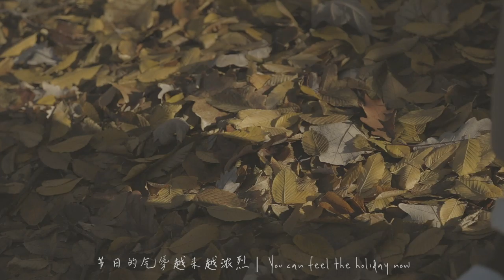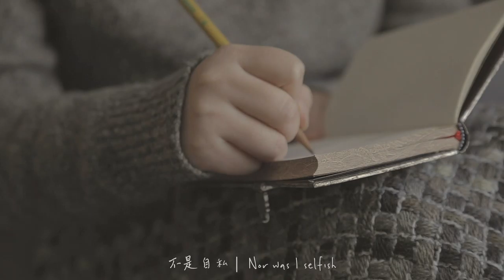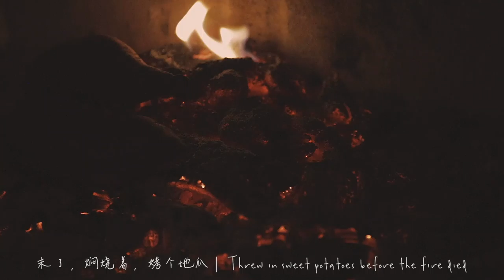How to keep it together in the winter? ｜Mushroom casserole, fireplace, and sweet potatoes | 聚散终有时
After sending my parents away, I spent some time alone. The fun thing about being alone is that you hate it when surrounded by loneliness for too long, but you miss it when surrounded by people for too long. People are strange.

Anyway, being alone got me time to make some amazing mushroom casserole with two Japanese-made Banko-yaki cookers (萬古焼 土鍋), shipped directly from Amazon Japan. They are fantastic cookware that can cook rice and stew food perfectly. (Just look out for cracks when getting them shipped in, as they are very fragile.)

I also got to spend some time with my husband, wandering around in the neighborhood, cuddling up against our fireplace, and baked some sweet potatoes — they are a must-have in the winter. Just throw them in the fireplace when the fire is burnt out and only charcoals are left. Take them out when the sizzling sound is completely over. It is worthy a try.